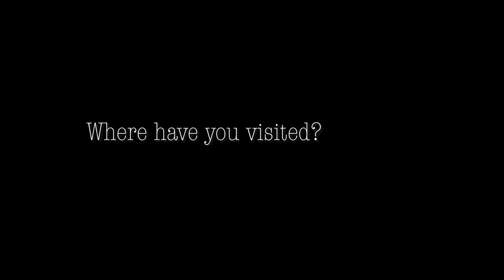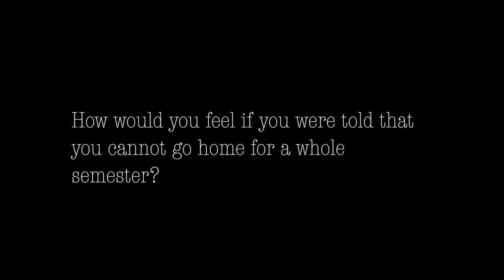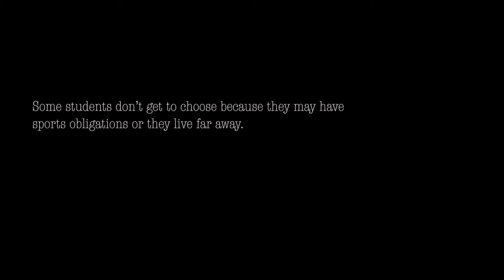Adapting to College- Arcadia University Students talk about their experience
A group of college freshmen at Arcadia University gives insight into their college life.